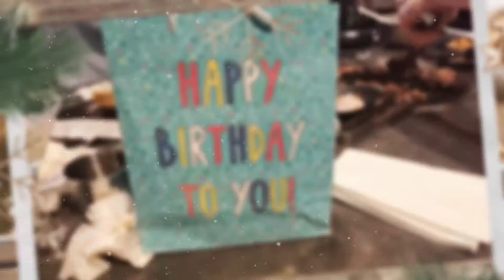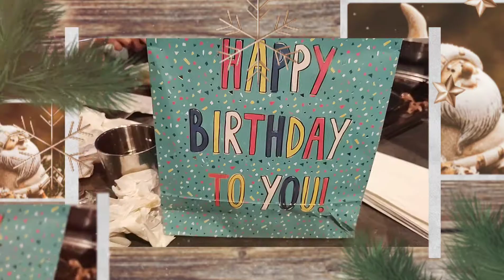Birthday Celebration with BFF'S part one | Korean Restaurant | Chicpinay in USA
BD dinner with friends at Daikon Korean Restaurant. Natomas CA Great food and service. I recommend the experience of dinning in this type of a Restaurant.